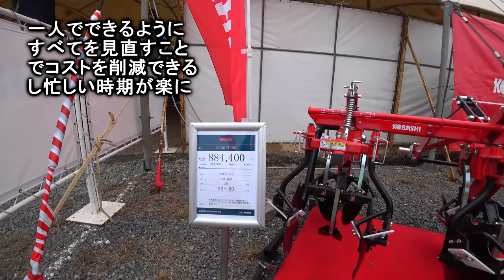【会社員実家農業手伝う】2024大規模農機具展示会でハローを見に行ったら、中古コーナーでも・・・